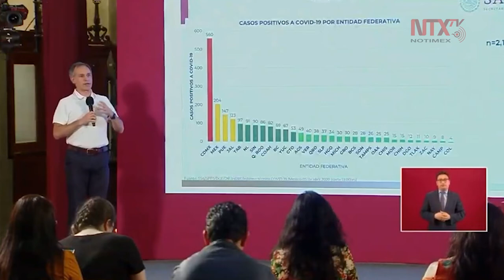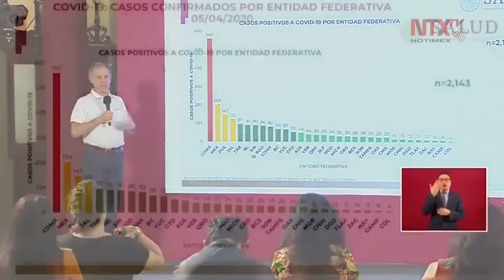México cuenta con 2,143 casos de COVID-19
Hugo López-Gatell subsecretario de Salud, mencionó que sigue el predominio de casos positivos de COVID-19 en el área del Valle de México.